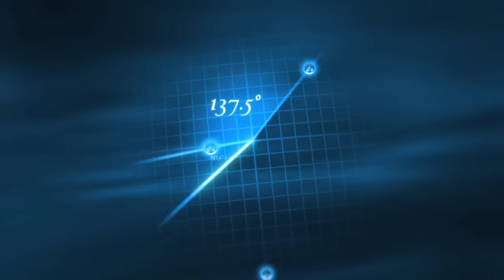The Fibonacci Sequence